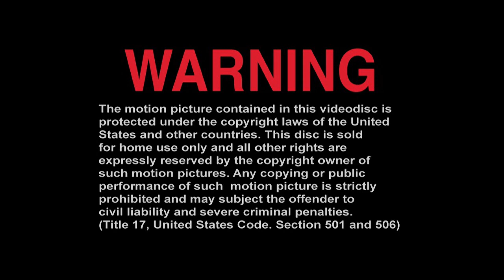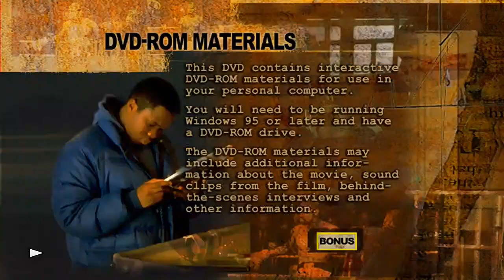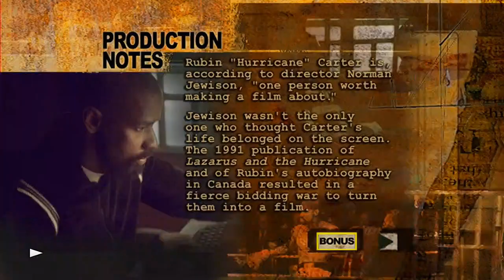Opening to The Hurricane 2000 DVD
1. Warning screen
2. Menu
3. Universal DVD promo
4. True story advisory
5. Universal Pictures logo (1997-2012)
6. Beacon logo
7. Start of film

Note: Edited with Sony Vegas Pro 19.